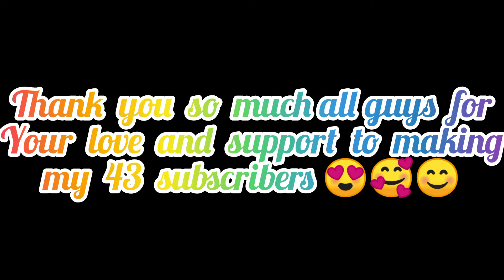Thank you all